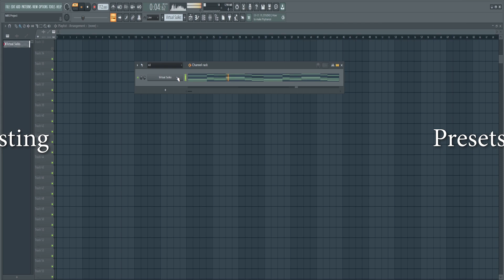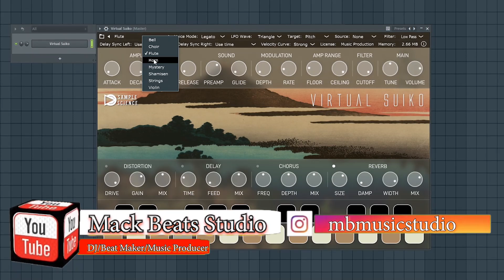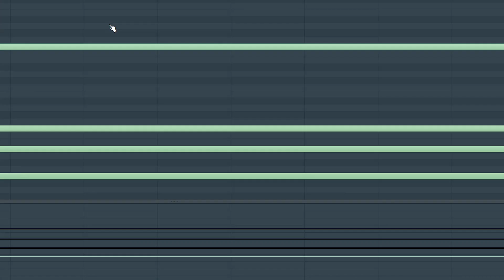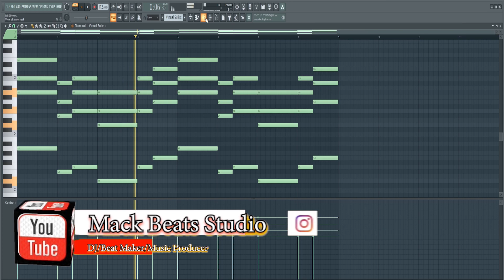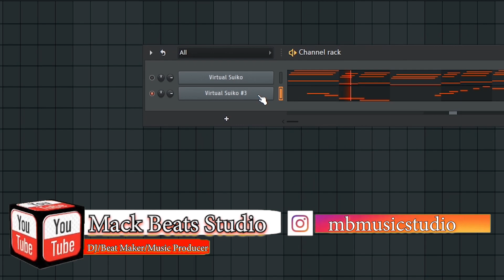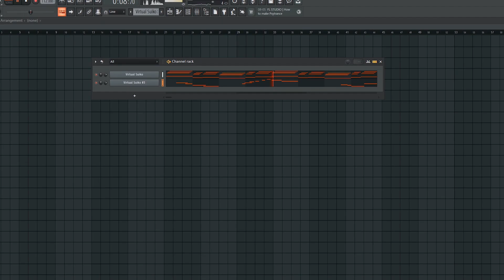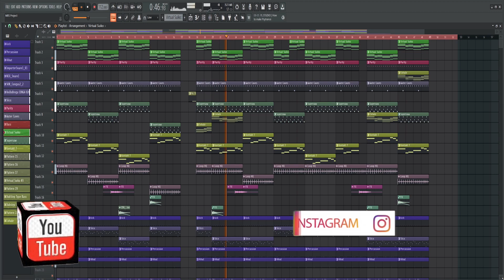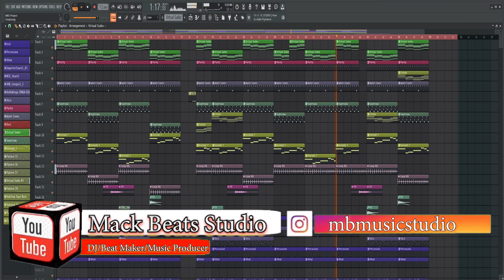Free VST plugin Samplescience Virtual Suiko